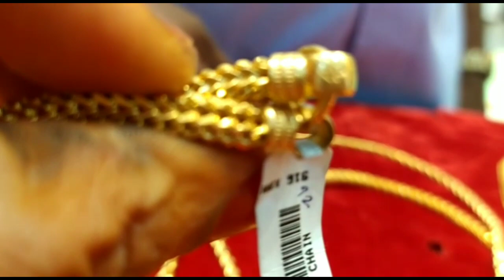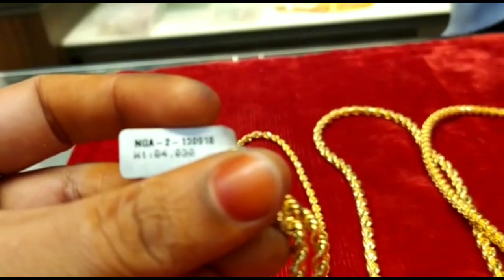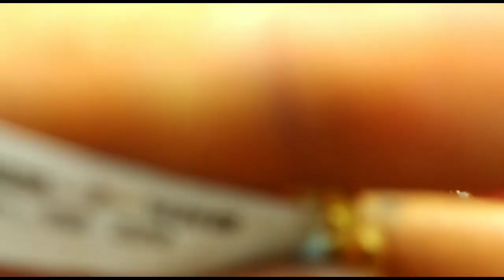மிகக் குறைந்த சேதாரத்தில் தாலிச் செயின் கலெக்ஷன்ஸ்/thali chain collections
wastage 6 percentage
shop name Mayiladuthurai Shri Narayanan jewellery shop